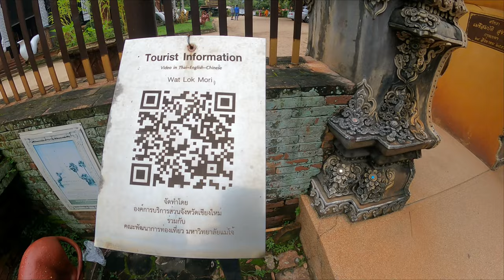Village Gold Digger | Takes His Money | Leaves Him Stranded in Bangkok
Girl from a village outside Bangkok is the poster child for Gold diggers. Bent on finding a foreign husband that fit her financial standards. Tossing one after the other to get to where she wants to be.

Wat Lok Moli - Buddhist temple
298/1 Manee Nopparat Rd
ตำบล ศรีภูมิ อำเภอ เมืองเชียงใหม่
Chiang Mai 50200
Buddhist temple dating to at least the 1300s & featuring a prominent chedi
Thank you for stopping in and checking out the channel if you like seeing things around Thailand from my prospective please leave comments subscribe and click the notification bell and help support the channel .